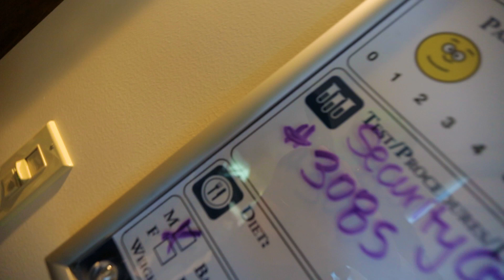And We Have a Name! Newborns Are the Best! Ep 43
Follow Tyson & Hayley on Facebook, Instagram and Twitter.

Edited by Tyson J Henderson

Song Artist: BH & Mr. Welch
Song Title : Beyond Life

Equipment I use is the Canon 5D Mark 3, GoPro, and DJI phantom 4.